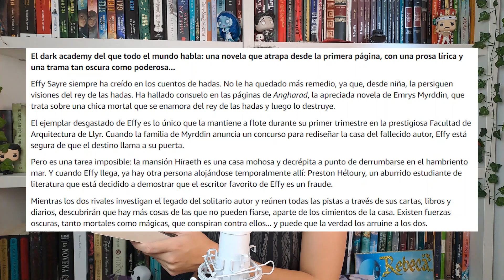Último BOOKHAUL del AÑO (2024)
¡Buenas a todos, lectores y lectoras! Hoy os traigo el último bookhaul del año 2024. Es increíble que ya se esté acabando el año, se me ha pasado volando. ¿Habíais oído hablar de alguno de estos libros? ¿Os llaman la atención? ¿Qué estáis leyendo ahora mismo? ¡Decídmelo en los comentarios :D!